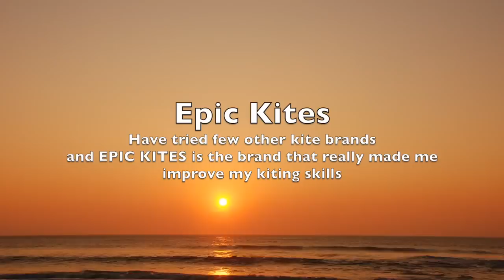Dimitri's Bootcamp with Epic Kites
1 week with Dimitri's Boot Camp, have learned so much. This is my 16th time kiting with Epic Kites and I love this kites a lot.